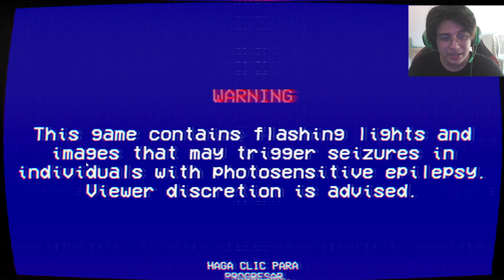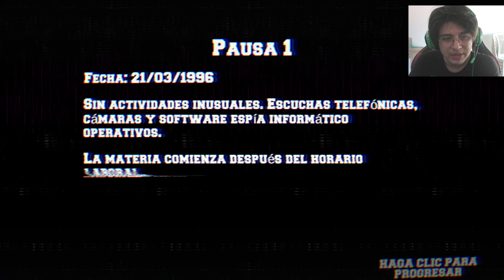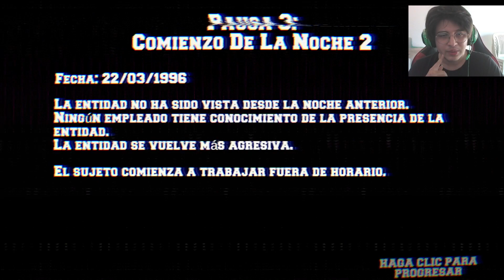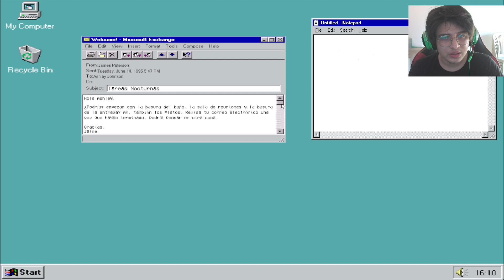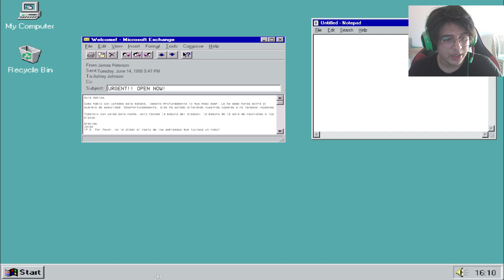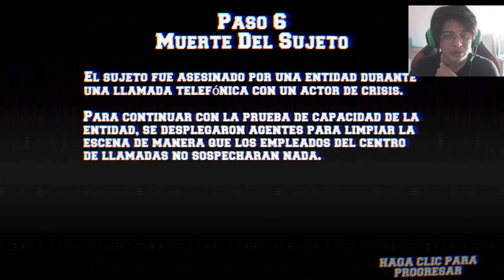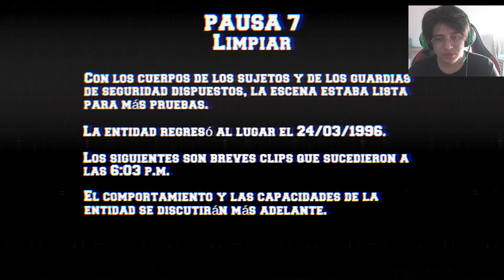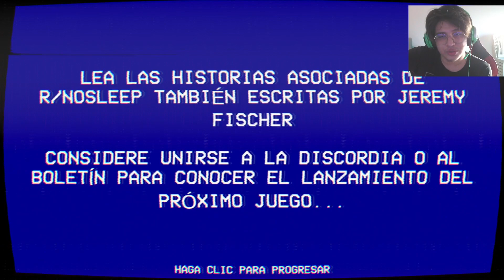A ESTA CRIATURA LE GUSTA JUGAR CON SU PRESA | THE LANCASTER LEAK CRISIS AT CALL CENTER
Saludos gente!

Bienvenidos a un nuevo video esta vez trayendo el juego de terror The Lancaster Leak Crisis at the Call Center, donde monitorearemos a una criatura que se ha metido en un call center detrás de su victima.